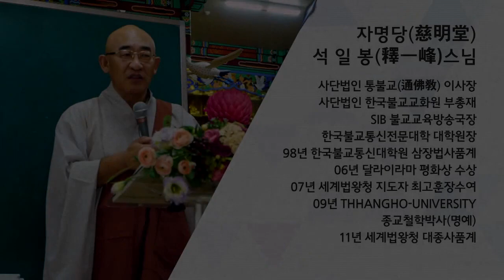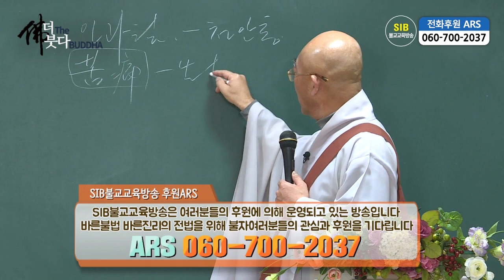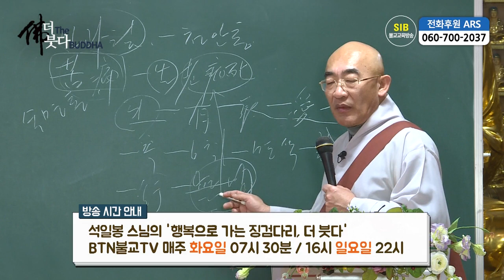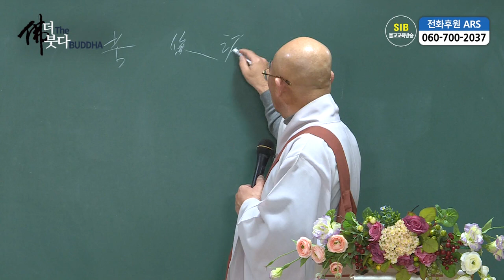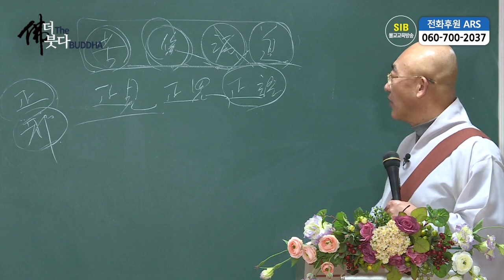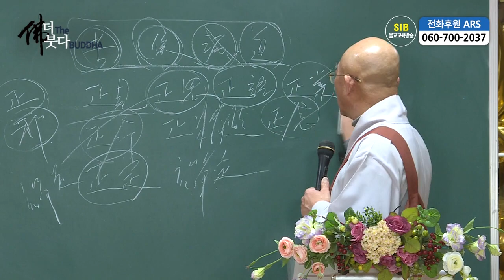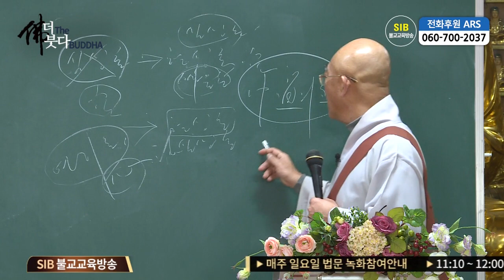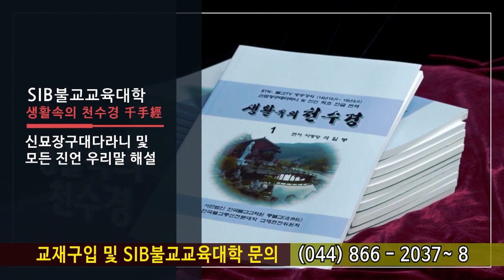더(The) 붓다(BUDDHA) 제40회... 다시한번 깨달음을 생각하다...